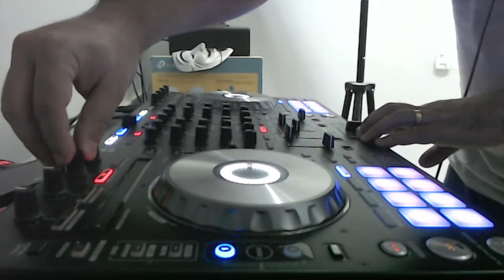DJLEOSP - OTTAWAN VS DEPECHE MODE